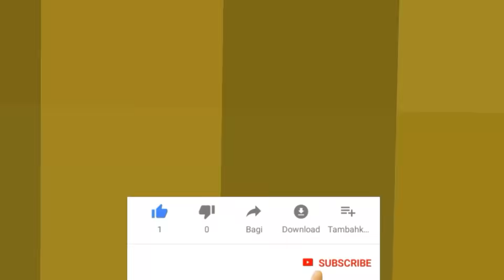KITA MENCURI TELOR NAGA DI SARANGNYA DI SURVIVAL TERKUTUK!!! - STRESMEN MOD SURVIVAL #12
Stresmen main SURVIVAL BARU